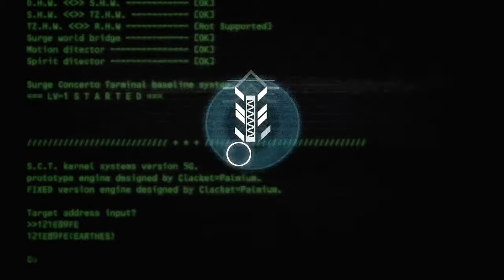Ar Nosurge: Ode to an Unborn Star p.21: A Brave New Planet! (Ar Tonelico Stuff?!?)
Sorry, haven't played Ar Tonelico.